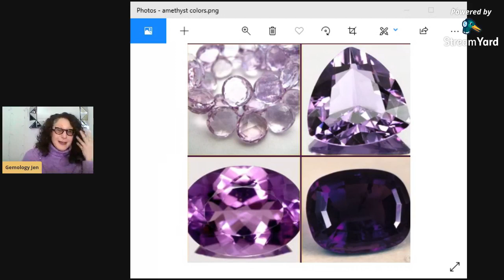The Magic of Amethyst: Amethyst Color and Gemstone Meaning!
Celebrate February's Birthstone: The Amethyst!

Join Gemology Jen to find out how Amethyst was created and how Amethyst’s beautiful majestic color Purple can help you!

Have Questions? Get them answered by Gemology Jen!

Looking to Custom Design a new piece or Redesign from an old Piece?